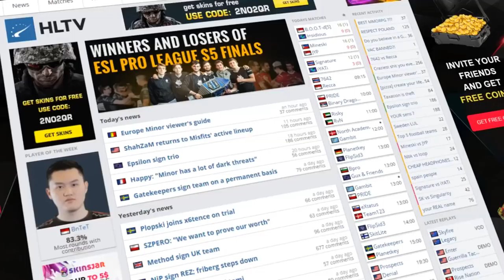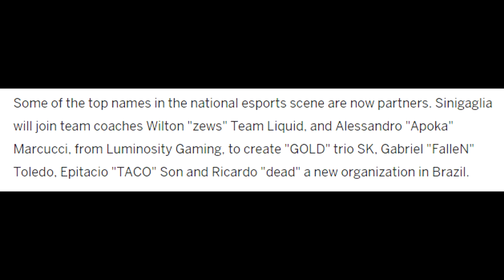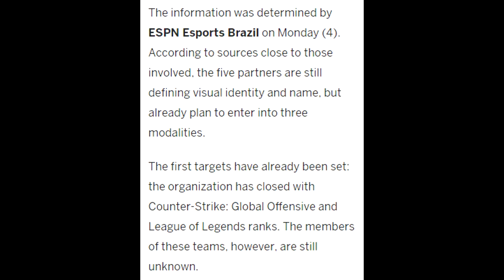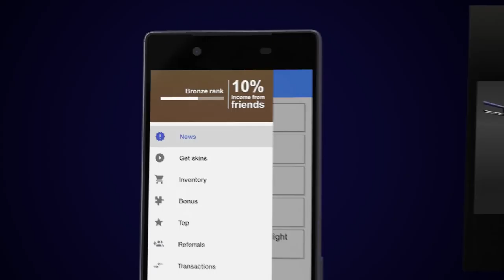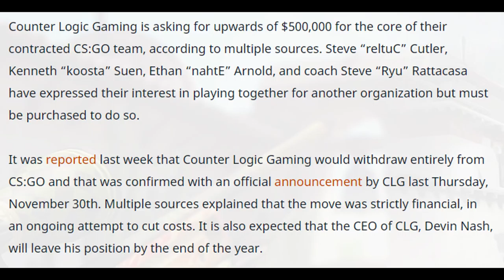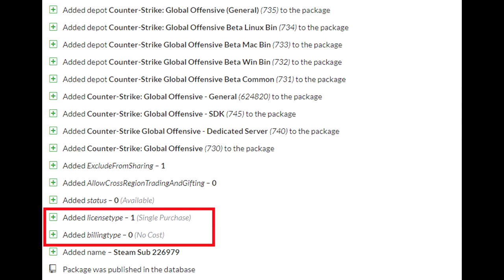CSGO NEWS: Interview with Oldest Players! Fallen, TACO, Zews Making an Org! And FREE CSGO?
Use the special code "CSGONews​" for free coins!
00:12 - Silver Snipers the Oldest CSGO Team to Compete
1:07 - Interview with Silver Sniper "Windy" (clip)
2:54 - New Brazilian Org Coming from Fallen, Taco, Zews, etc.
5:05 - Sponsor with CSGO Cases for Free Skins
5:36 - CLG Asking $500,000 for Buyouts!
6:46 - SK Choose Felps for 2018 Major
7:21 - CSGO FREE Update Coming?